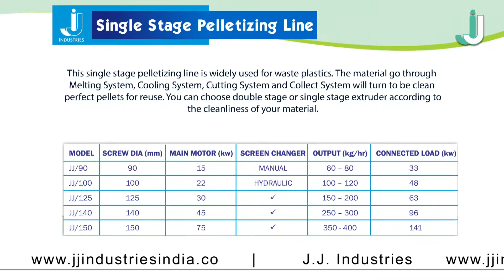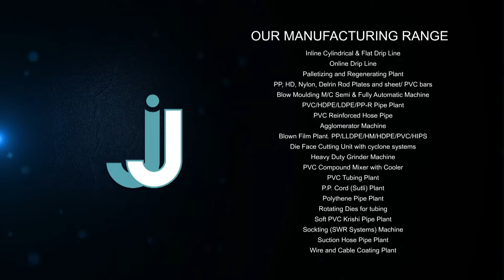Single Stage Pelletizin#116